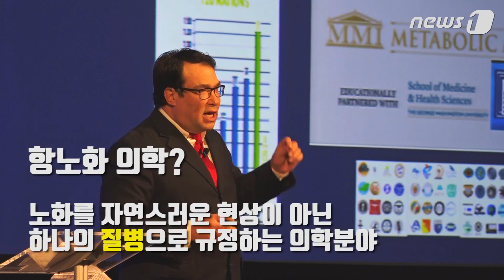[뉴스1]"노화는 역전된다"…수명연장 논의 펼친 '라드 페스티벌'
세계적인 미래학자와 수명연장 전문가들이 한자리에 모여 급진적인 '수명연장'을 논의한 '2016 라드 페스티벌'(RAAD: Revolution Against Aging and Death)이 8월 4~7일(현지시간) 미국 샌디에이고 타운앤드컨트리 리조트&컨벤션 센터에서 열렸다.

이곳에 모인 전문가들은 수명연장은 물론 영생을 비현실적인 개념이 아니라 인간의 능력을 최대한 끌어올리는 과정에서 자연스럽게 이뤄질 하나의 현상으로 보고 있다.

이번 행사는 급진적 수명연장연맹(Coalition for Radical Life Extention)이 주최하고 수명연장재단(Life Extension Foundation)과 피플 언리미티드(People Unlimited)가 후원했다.

행사에 참석한 연사들은 생명 연장 분야의 중요성과 필요성을 역설하며 참석자들의 눈길을 사로잡았다.

빌 앤드류스 씨에라사이언스 CEO는 자신이 최초로 발견한 '텔로머라이제'(telomerase)와 수명 간의 상관관계를 설명했다. 텔로머라이제는 염색체 끝에서 성장하며 세포분열을 담당하는 '텔로미어'를 통제하는 효소로, 노화가 진행될수록 짧아지는 텔로미어의 길이만 유지해도 노화 및 암 발생을 막을 수 있다는 게 앤드류스의 주장이다.

노화방지 분야의 세계적인 권위자로 '항노화 의학'(anti-aging medicion)이라는 용어를 처음 도입한 론 클라츠 미국 노화방지의학 아카데미 회장은 "항노화 의학은 노화를 자연스러운 현상이 아닌 하나의 질병으로 규정한다"면서 "노화가 수반되는 모든 질병을 예방하고 치료하는 기법을 아우르는 새로운 의학분야"라고 소개했다.

클라츠 박사는 또한 "항노화 의학은 현재 미국 시장에서 3000억 달러의 가치를 지니고 있고, 이 규모는 매년 8%씩 성장하고 있다"고 강조했다.

인체 냉동 보존에 대한 관심도 컸다. 맥스 모어 앨코 생명재단 CEO는 '사후 인체 냉동 보존 사업'을 수명연장에 기여하는 최신 과학으로 소개하며 "냉동 보존의 목적은 사람들에게 죽은 뒤에도 삶을 계속 유지할 수 있는 기회를 주기 위한 것"이라고 취지를 알렸다.

모어 박사는 "체액을 부동액으로 대체한 뒤 영하 196도로 급속냉동시켜 보존하면 오랜 기간 신체가 변하지 않고 그대로 유지된다"면서 "냉동되어 있는 동안 과학기술이 발전하여 질병을 치료하거나 다시 젊어지게 할 수 있다"고 말했다.

이외에도 5일에는 호세 코르데이로 미국 싱귤래리티대 교수와 인공지능 소프트웨어 개발 전문가인 벤 괴르첼 오픈코그재단 회장이 '인간과 기계의 만남: 특이점과 인공지능(AI)'이라는 주제로 AI와 수명연장의 상관관계를 발표했다.

구글의 이사로 '글로벌 브레인'을 연구하고 있는 세계 최고의 미래학자 레이 커즈와일은 행사장에 직접 등장하지는 않았지만 화상전화 연결을 통해 특별 강연을 진행했다.

같은 날 오후에는 딥 마하라지 사우스플로리다 골수 줄기세포 이식 연구소 소장, 도브리 키프로브 면역요법, 줄기세포요법 전문가, 그레그 페이 21세기 메디슨 책임과학자 및 부회장 등이 패널토론을 열고 획기적인 치료법에 대해 논의했다. 대체의학으로 암을 치유한 영화배우 수잔 소머즈도 토론에 참여해 수명연장과 건강한 삶에 대한 이야기를 나눴다.

6일에는 줄기세포 재생의학 전문가 크리스틴 코멜라 등이 수명을 연장시킬 수 있는 최신 과학기술에 대해, 7일에는 에너조이 피트니스 창립자로 급진적 수명연장에 정통한 일라나 아츠 등이 노화 현상이 일어나지 않는 육체에 대해 토론했다.